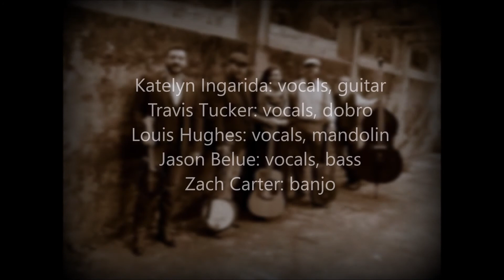Backline~Lullaby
Sneak peek of Lullaby by Katelyn Ingardia. Coming soon on the A Thousand Wishes album with Poor Mountain Records